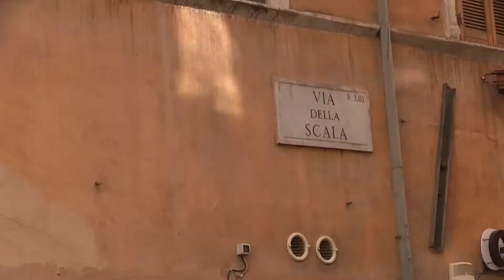EL BARRIO DEL TRASTÉVERE EN ROMA. Italia.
El Barrio del Trastévere es uno de los barrios más conocidos de Roma.
   La vida en el barrio se concentra especialmente alrededor de la Piazza di Santa María in Trastevere, en la que se encuentra la antiquísima Basílica de Santa María.